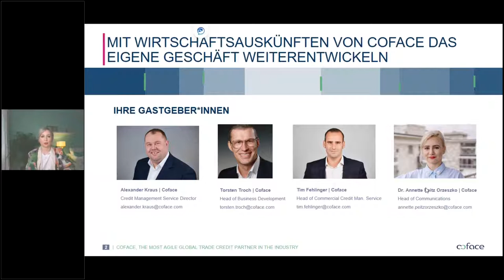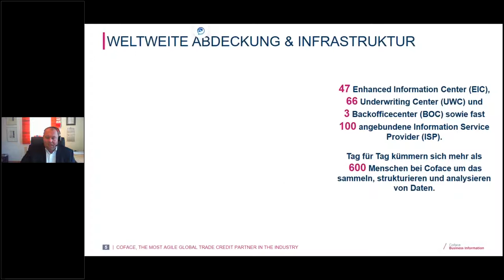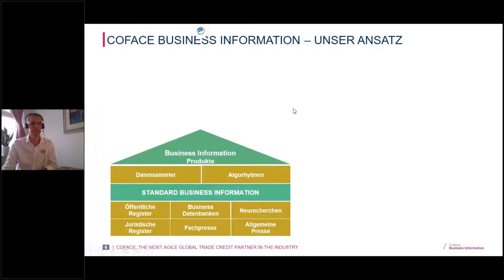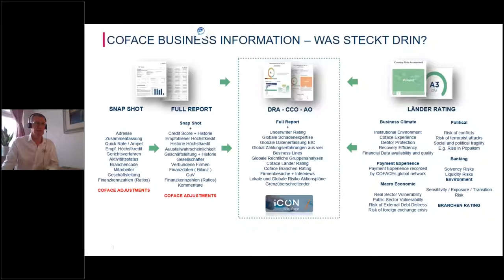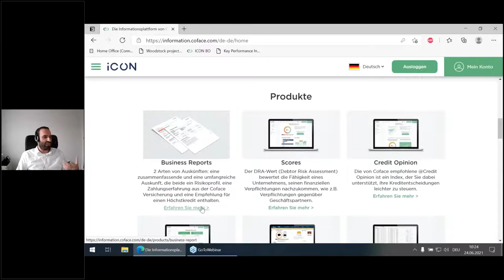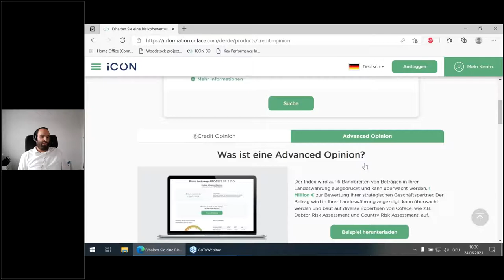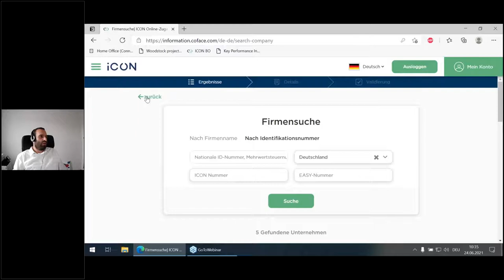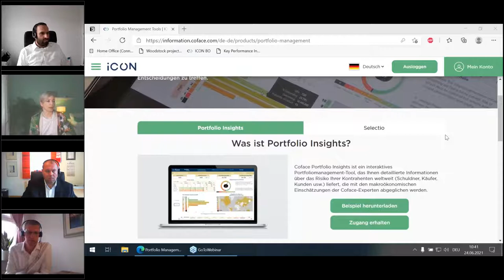Mit Wirtschaftsauskünften von Coface das eigene Geschäft weiterentwickeln | Coface LIVE - 24.06.2021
Revolution auf Märkten und Gesellschaften: Das Industriezeitalter befindet sich in der Auflösung und wird durch den digitalen Wandel vom Informationszeitalter abgelöst. Noch nie waren Informationen so entscheidend wie heute. Weiterhin nimmt die Bedeutung der Information als Rohstoff und Ware zukünftig fortlaufend zu.

Doch Information ist nicht gleich Information. Informationen müssen werthaltig sein und Daten enthalten, die nicht einfach so überall zugänglich sind. Wie die Wirtschaftsinformationen von Coface.

Erfahren Sie in unserem Webinar, warum Informationen über Unternehmen und Märkte weltweit heute entscheidender denn je sind und wie sich Wirtschaftsauskünfte von Coface von vergleichbaren Anbietern unterscheiden. Außerdem: Welche Daten und Analysen fließen dabei in unsere Auskünfte ein? Wie lassen sich Coface Informationen einfach und digital auch per Schnittstellen in Ihre Systeme integrieren?

Wir planen auch künftig Online-Seminare zu verschiedensten wirtschaftlichen Themen. Auf den folgenden Kanälen bleiben Sie jederzeit auf dem Laufenden:

Dort finden Sie auch einen Blog: aktuelle Themen kurz und knackig, Hintergründe leicht verständlich. Schauen Sie doch mal rein!